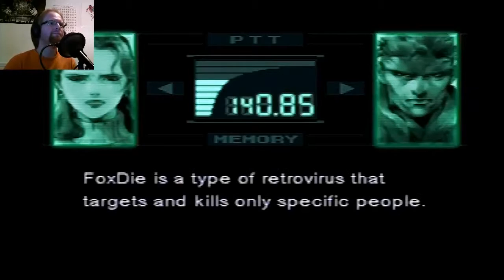Metal Gear Solid (Part 12) walkthrough (PS1) | CARD KEYS!!!